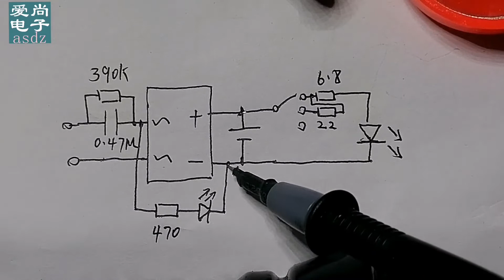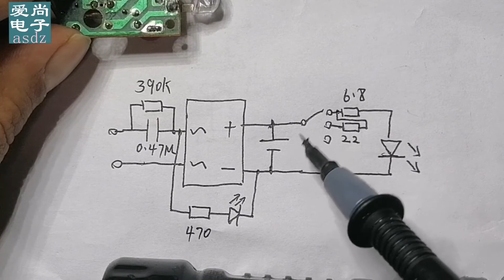充电LED手电筒坏了自己就能修，几分钟了解电路构成，原理与维修【爱尚电子】爱尚电子